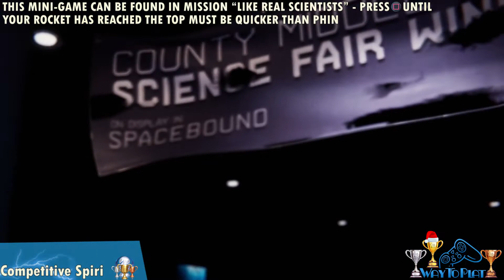Spider-Man Miles Morales: Trophy Guide "Competitive Spirit"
⁂Trophy list down below⁂

PSN: WayToPlat

≛≛≛≛≛≛Trophy List≛≛≛≛≛≛
★Platinum★
Be Yourself ➤ Collect all Trophies

★Gold★
Just the Beginning ➤ Unlock all Skills

A New Home ➤ 100% complete all districts

Ready for Anything ➤ Purchase all suits

Come at the King ➤ Unravel a criminal conspiracy in Harlem

Spider-Training: Complete ➤ Complete every Spider-Training Challenge once

Kitbash ➤ Craft 10 Upgrades

Rhino Rodeo ➤ Ride Rhino through the mall

Hanging By A Thread ➤ Keep the bridge together

The Core of the Problem ➤ Investigate Roxxon’s underground lab

True Deception ➤ Complete the vault sequence in Underground Undercover

The Harlem Express ➤ Get the trains running again

Veloci-Skates ➤ Chase Tinkerer through the city

Shared History ➤ Walk through Miles and Phin’s past

Exploding Bulldozer ➤ Defeat Roxxon Rhino

Family Drama ➤ Defeat Prowler

Ultimate Sacrifice ➤ Save Harlem

From Downtown ➤ Use Venom Dash to throw an enemy into a group of three or more

Like a Rhino In A China Shop  ➤ Smash into 15 breakable objects while steering Rhino through the shopping mall

Mod that Suit ➤ Craft a Suit Mod

Look with Better Eyes ➤ Craft a Visor Mod

A Gift From Pete ➤ Receive the Gift Suit

Plus Plus ➤ Complete the game on New Game+